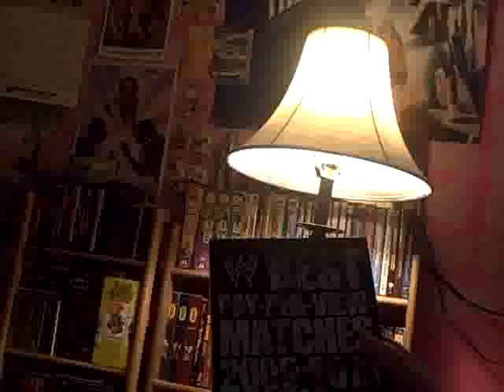ANY IDEAS............... (DAY 7 OF DAILY SUMMER VLOGS) 1/1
I HAVE A HUGE FAVOR TO ASK ALL OF YOU WATCHING.